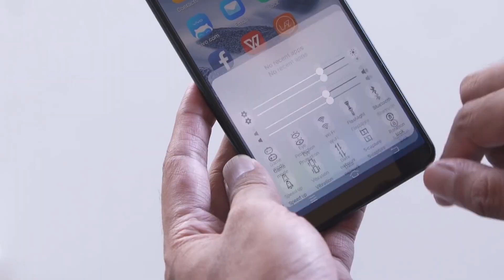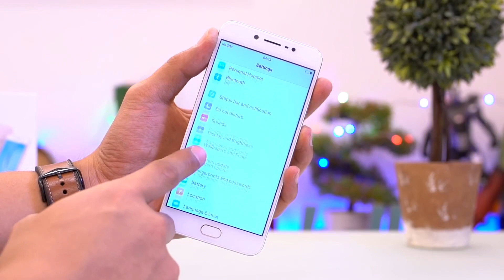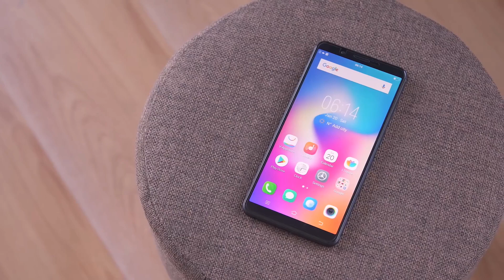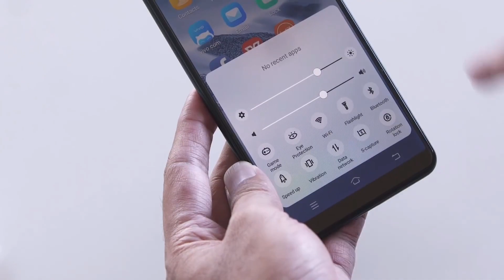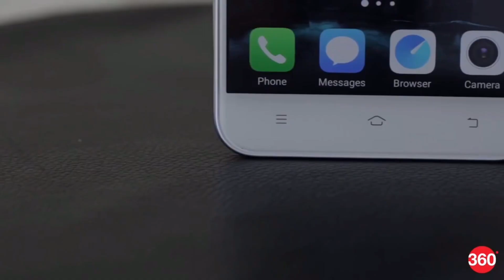ANJLOK..!! | HP VIVO YANG LAGI TURUN HARFGA SIGNIFIKAN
LINK PEMBELIAN

   REKOMENDASI HP IPHONE TERMURAH